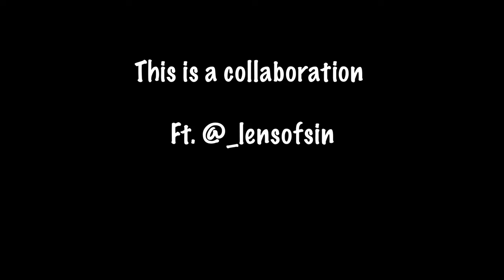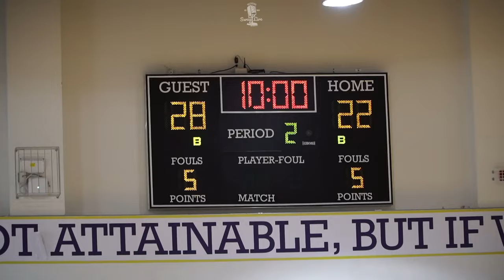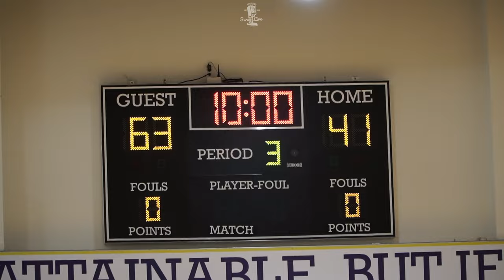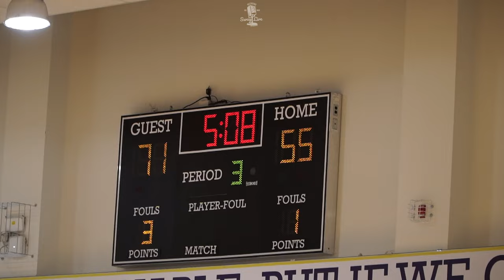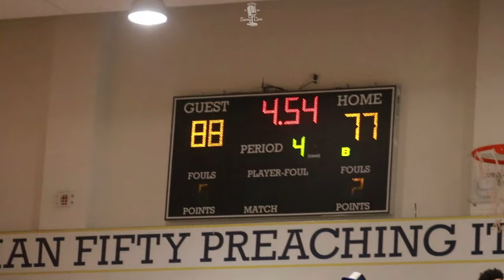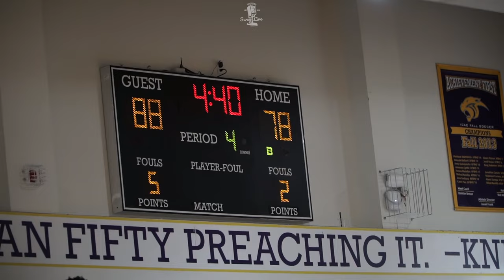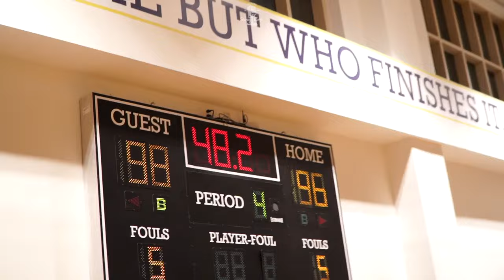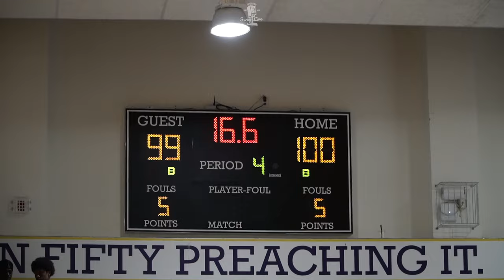Zone 6 Playoffs 2nd Round | ADC vs SL3 | Aug 10